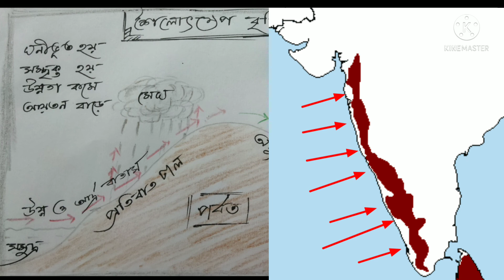Orographic Rainfall, শৈলোৎক্ষেপ বৃষ্টিপাত, মডেল অ্যাকটিভিটি টাস্ক, Class-VIII, Geography.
বৃষ্টিপাতের শ্রেণীবিভাগ এর একটি ভাগ হল শৈলোৎক্ষেপ বৃষ্টিপাত। সমুদ্রের পার্শ্ববর্তী অঞ্চলে যদি পার্বত্য অঞ্চল বা মালভূমি থাকে তাহলে শৈলোৎক্ষেপ বৃষ্টিপাত হয়ে থাকে। সমুদ্র থেকে উষ্ণ আর্দ্র বায়ু পর্বতের ঢালে বাধা পেয়ে ওপরে উঠে গিয়ে ঘনীভূত হয়ে বৃষ্টিপাত ঘটায় তাকে শৈলোৎক্ষেপ বৃষ্টিপাত বলে। পর্বতের প্রতিবাদ ঢালে শৈলোৎক্ষেপ বৃষ্টিপাত হলে তার অপর অপর প্রান্তে অনুবাদ ঢালে বৃষ্টিপাত হয় না তাকে বৃষ্টিচ্ছায় অঞ্চল বলে। সেপ্টেম্বর মাসে ক্লাস এইট এর মডেল অ্যাক্টিভিটি টাস্ক একটি কোশ্চেন আছে যেটি হল শৈলোৎক্ষেপ বৃষ্টিপাত এর প্রক্রিয়া বর্ণনা করো।